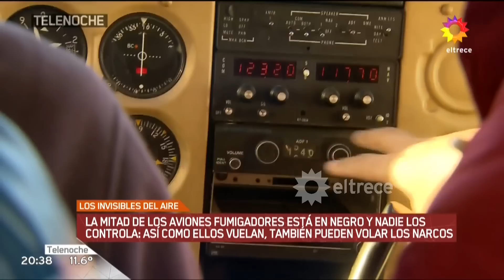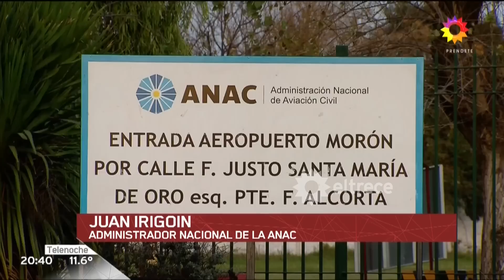Los invisibles del aire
La mitad de los aviones fumigadores está en negro y nadie los controla: así como ellos vuelan, también pueden volar los narcos.